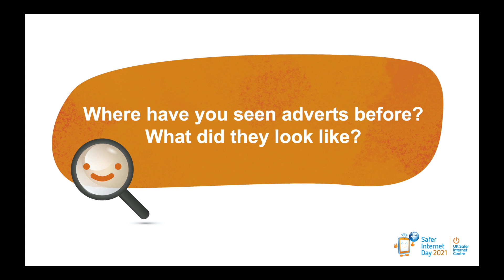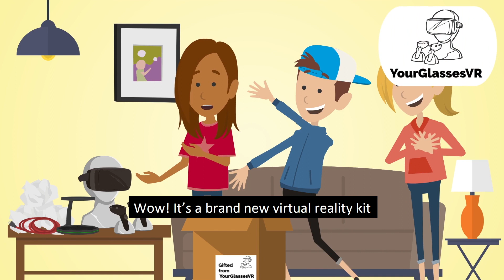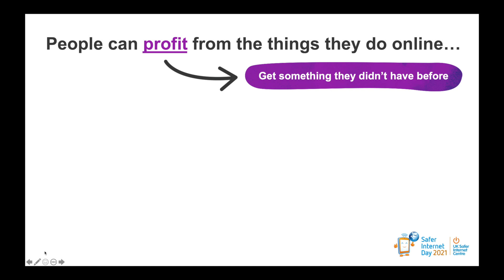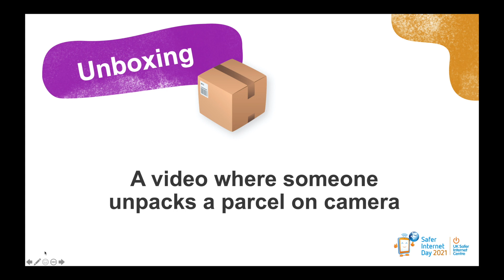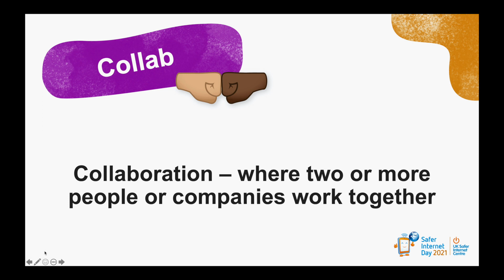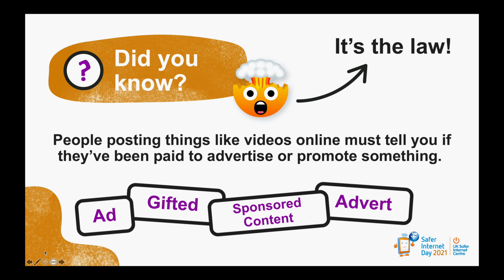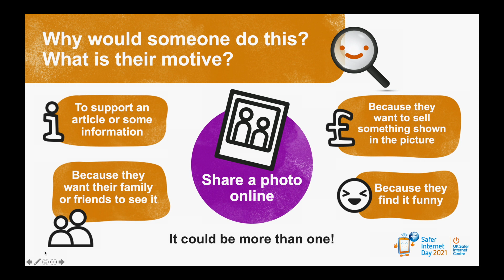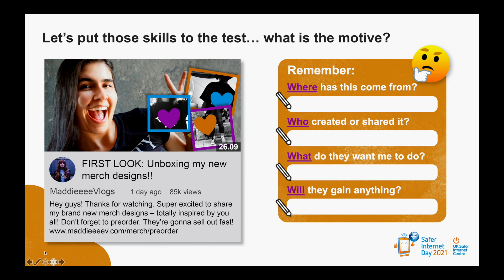KS2 Actitiy Hidden Adverts